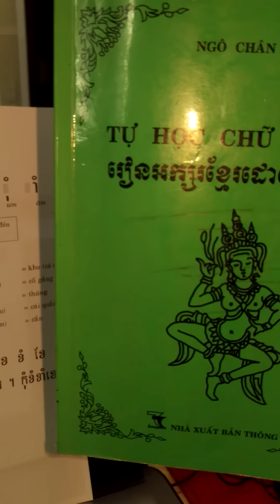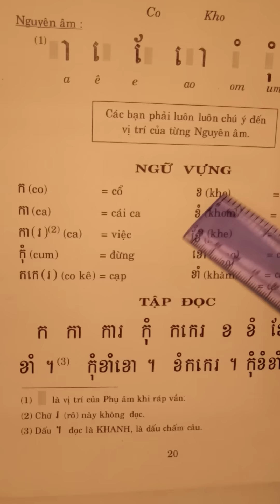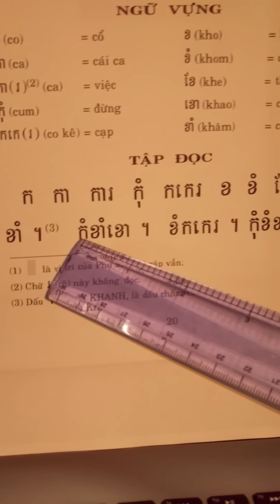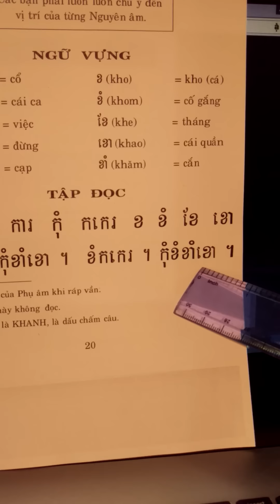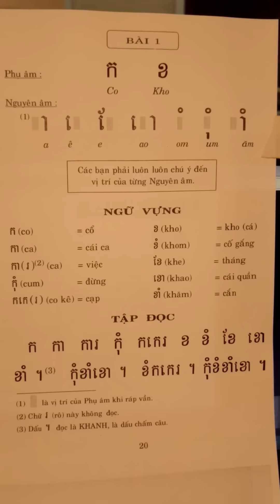Tu hoc tieng khmer -Bai 1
Không có thời gian và kinh tế khó khăn thì tự học thôi !bạn muốn thì cùng học nhé!